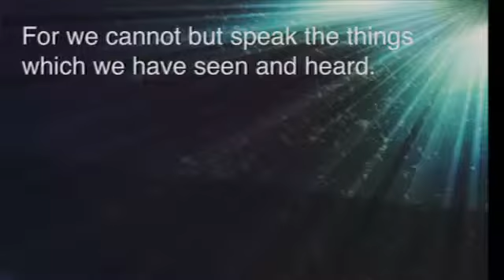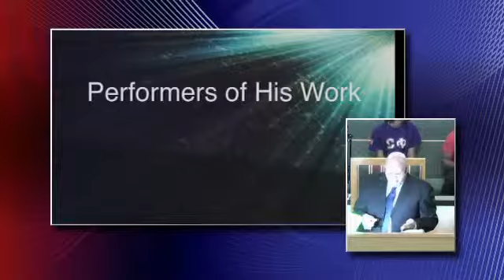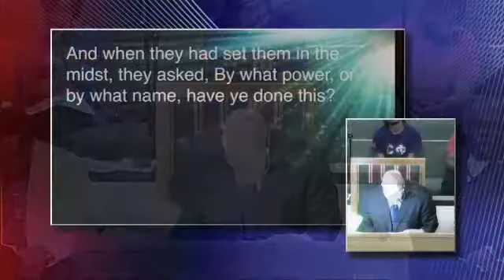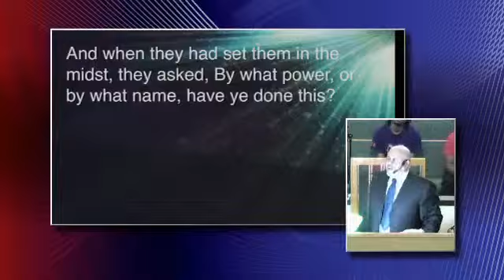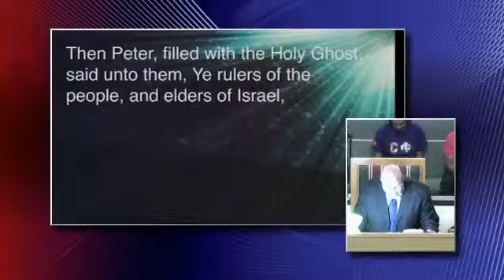Stand up for Jesus